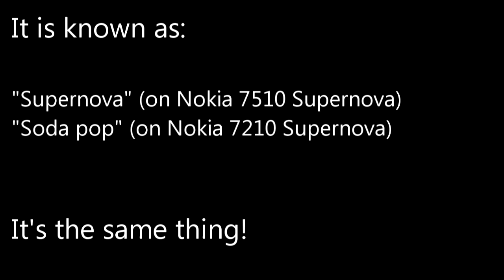Nokia Ringtone - Supernova or Soda pop?